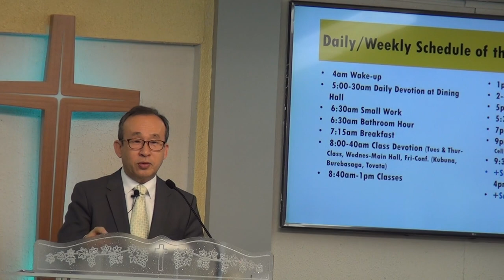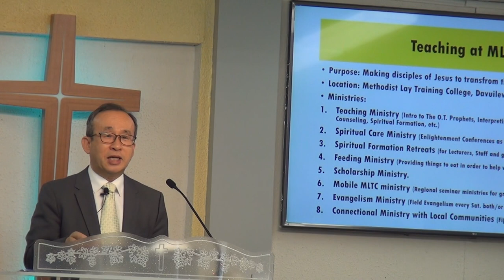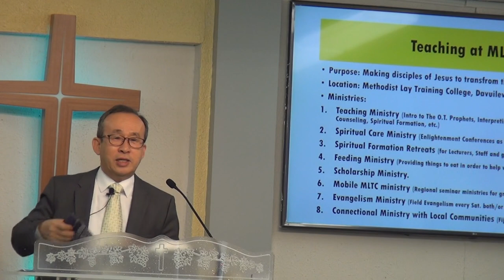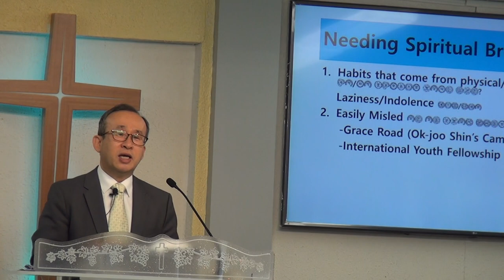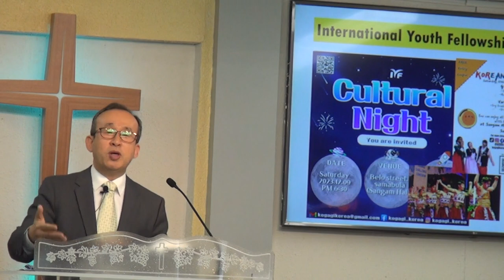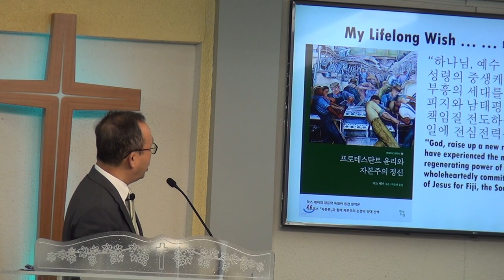아브라함 리(피지 선교사)"성령이 아니고서는"(고전12:3)